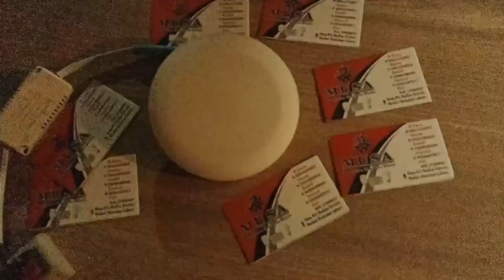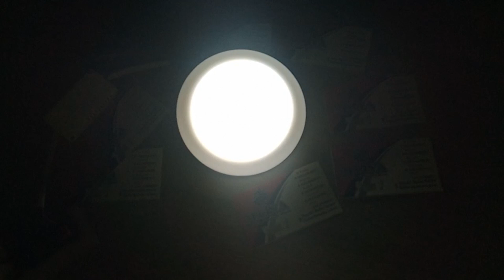Ceiling Lights Led Rgb Fancy Ice panel 12+9Watt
Rgb Ice Panel 12+9Watt Adjustable One Year Warranty 💥❤️🥰💥Special Ramzan Offer 🔥🔥For Order Msg On Whats App only #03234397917 Or Click on This
Delivery Service All over Pakistan 💥